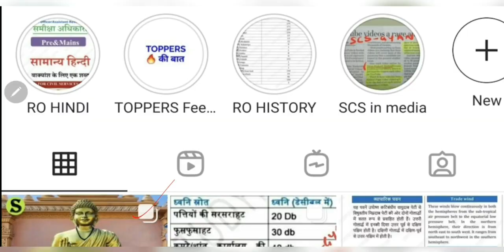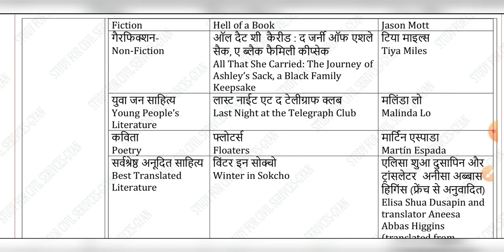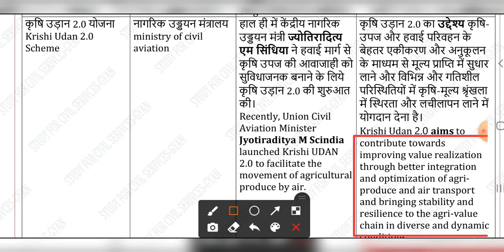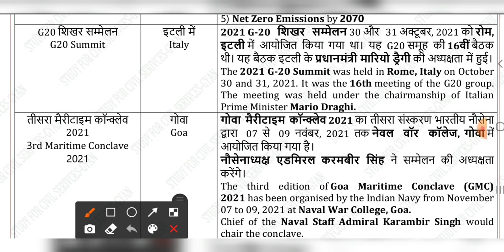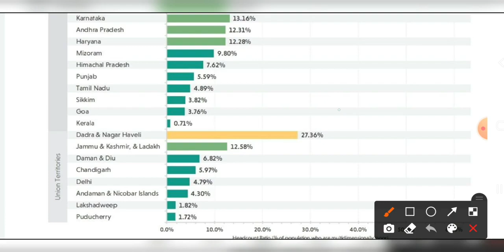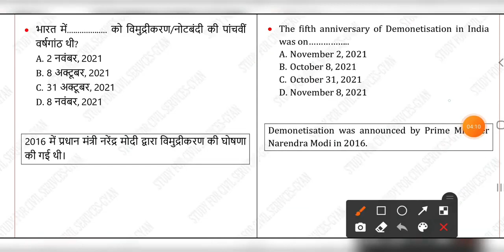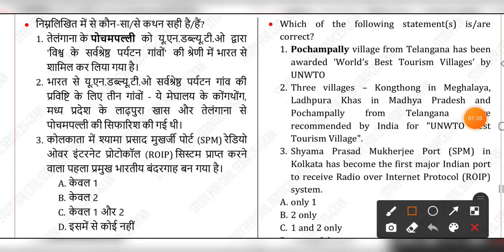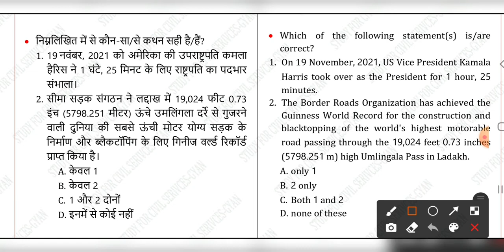study for civil services current affairs NOVEMBER 2021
0:00 intro
0:35 november 2021 full month latest monthly current affairs for all competitive exams like pcs si ro rrb national international summits and conferences sports government schemes person in news obituary defence military exercise
0:45 monthly current affairs 2021 pdf download current affairs questions and answers full month question bank quiz
0:55 monthly current affairs study for civil services pcs current affairs 2021 uppcs uppsc hcs bpsc ras ukpsc mppsc ro aro si rrb
1:06 month wise current affairs 2021 in hindi in english and in bilingual for ssc railway upsssc bssc rpsc
1:17 November current affairs 2021 full month most important  complete last one month latest news including topic wise section wise subject wise gk
best monthly full month top  gk update in india youtube google psc ssc uppsc bpsc upsssc ctet ro pcs upsi bihar si lekhpal tgt pgt ctet upsi upsssc lower pcs  + one liner topic section wise  mcq quiz questions

 top most important expected latest monthly current  samachar ( by best education educational youtube channel  i.e. study for civil services studyforcivilservices )